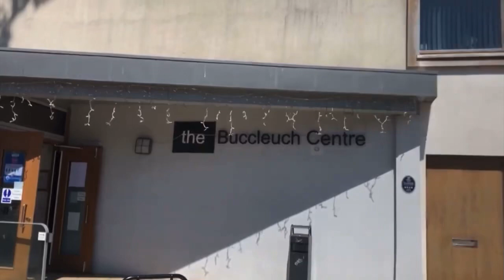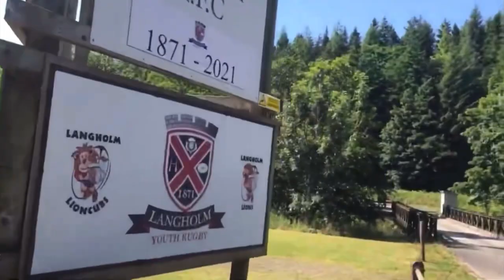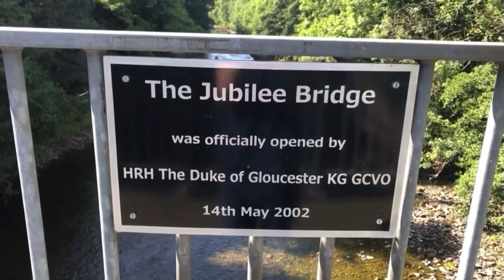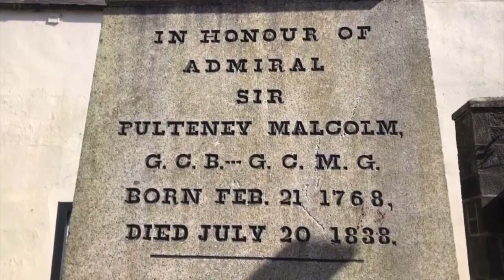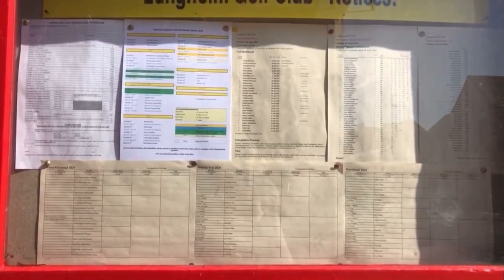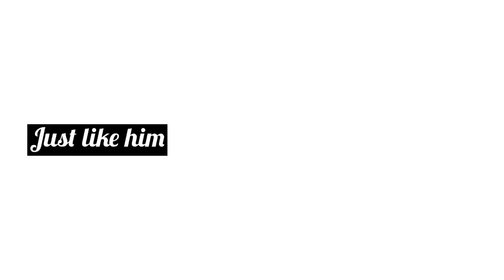Driverking VLOGS Langholm! - Vlog 23 (Vlogs in Scotland)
Hello everyone this video was filmed back in July 2021 I completely forgot to post this so this is time for Driverking to get his vlog on my channel!

His Grandpa lives in Langholm which is in Dumfries and Galloway, and he asked me that he wanted to Vlog this place and I said ok so he has toured around Langholm and showed what they really have there and a huge thanks to Driverking for doing this.

Chapters 🕰
0:00 Intro
0:56 Buccleuch Centre
1:48 Thomas Telford Bridge
2:55 Langholm Park
6:20 Old Church
7:29 Horse racing track
8:58 Cricket Club
10:40 The Jubilee Bridge
11:40 Primary School
14:10 Langholm Acamedy
14:55 Church
17:21 Beach
18:19 War memorial
18:32 Other park
19:13 Crown Hotel
19:32 Town Hall
21:34 Golf Club
22:04 Outro
Music 🎵

Musician: LiQWYD

A little more about Langholm

Langholm is the traditional seat of Clan Armstrong, which is currently represented globally by the official Clan Armstrong Trust. Home of the Clan Armstrong line is Gilnockie Tower 4.5 miles (7 kilometres) south of Langholm and 1.4 miles (2 kilometres) north of Canonbie. The Episcopalian church on Castle Holm went into disuse before conversion into the Clan Armstrong museum.

The town was an important centre for the Border Reivers. The town later grew around the textile industry.

2020, the local community purchased 5,000 acres (2,000 hectares) of Langholm Moor for £3.8m from Buccleuch Estates.